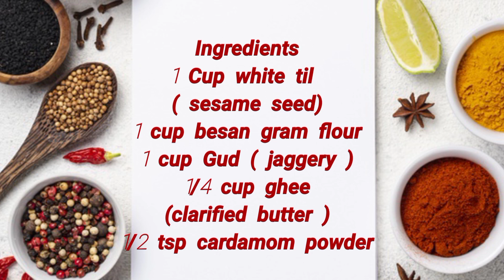Til Besan peda|ना चीनी ना चाशनी ना मावा मकर संक्रांति स्पेशल तिल बेसन पेड़ा |til Gud Barfi|til gajak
Ingredients
1 Cup white til
( sesame seed)
1 cup besan gram flour
1 cup Gud ( jaggery )
1/4 cup ghee
 (clarified butter )
1/2 tsp cardamom powder